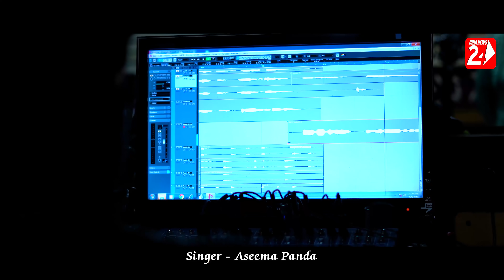Ede Beimani Tu | Female | Official Studio Version | Aseema Panda | Odia Sad Song | OdiaNews24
Watch Ede Beimani Tu Female Official Studio Version  Sung by Aseema Panda .

✽ Song : Ede Beimani Tu Female

✽ Singer : Aseema Panda

✽ Lyrics : Sunil Maharana

✽ Arranger Programing : Subun

✽ Editor : Rajat

✽ Recorded At : Milan Studio

✽ Mixing By : Milan Dash

✽ Banner : OdiaNews24

✽ Music Label - OdiaNews24 DigitalMedia PVT LTD.

2. Ede Dhokebaj Tu Female-

3. Ede Swartha Para Tu Female

4. To Premare Kete Barasa Kari Female

4. E Duniya Bhuli Nijara Kali

Full Lyrics:
Ede Bemani Tu …
Ede Bedaradi Tu …

Ede Bemani Tu …
Ede Bedaradi Tu …

Tate Biswasa Kari
Mana Deithili Mun …

Mo Mana Bhangi Dei
Chaligalu Sathi Tu ...

Khusi Nelu Chadei
Khali Luha Delu Tu ...

Tate Nijara Kari
Niti Jaluchi Re Mun ...

Mo Akhira Luhare
Bhasi Jibu Sathi Tu …

To Premare Kete Bharasa Kari
Bhala Pauthili …

Chalana Thila Manare Tora
Jani Mun Nathili ...

Mo Hrudaya Tale Gharate Toli
Tate Rakhi Thili ...

Paigalu Tu To Nua Sathi
Galu Mate Bhuli ...

Ede Swathapara Tu
Jani Nathili Re Mun …

Swartha Sarila Boli
Hata Chadi Delu Tu ...

Mo Chatira Koh Re
Jali Jibu Sathi Tu …

O Mo Chatira Koh Re

E Dunia Bhuli Nijara Kali
Hrudaya Ku Tora ...

Kemiti Kaha Heigalu Re
Tu Aau Kahara ...

Mo Manata Thila To Pain Bodhe
Mati Ra Khelana ...

Emiti Khela Khelidelu Tu
Heli Chuna Chuna ...

Ede Dhokebaj Tu
Bhabi Nathili Re Mun …

Sabu Sapana Mora
Jalidei Galu Tu ...

Mo Bhala Paibaku
Jhuri Maribu Re Tu ….

                   !!---ANTI-PIRACY WARNING---!!